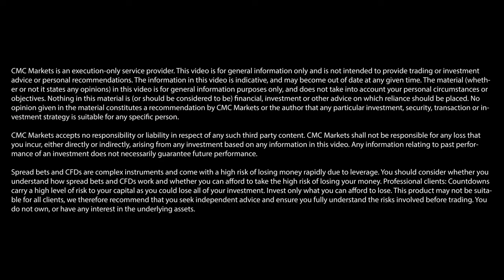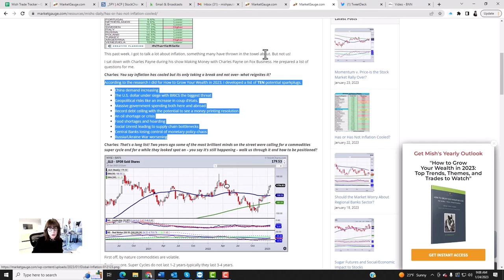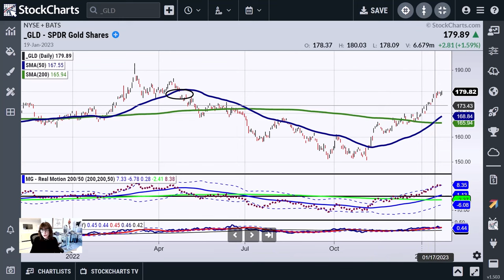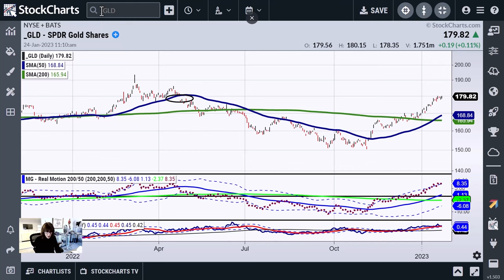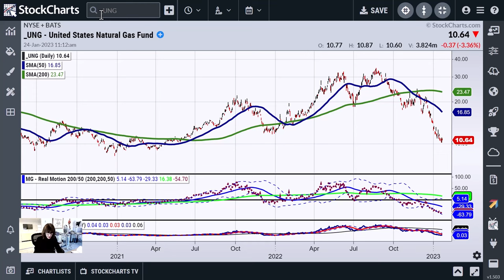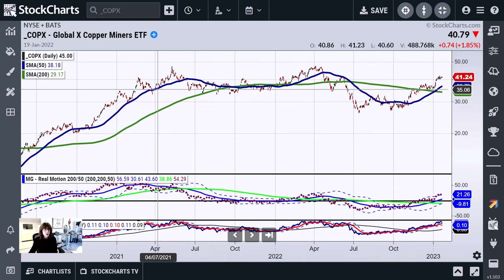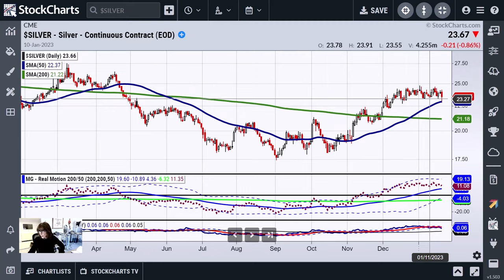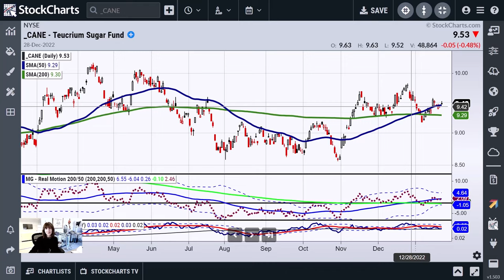Are these commodities poised to tick higher?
Regular contributor Mish Schneider, director of trading education and research at MarketGauge, gives her technical take on gold, silver and international oil benchmark Brent crude.